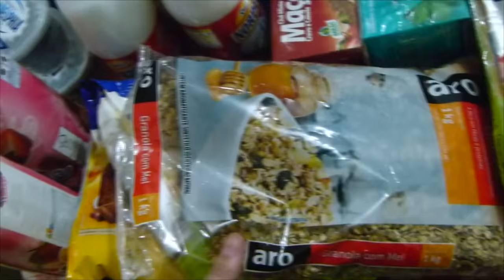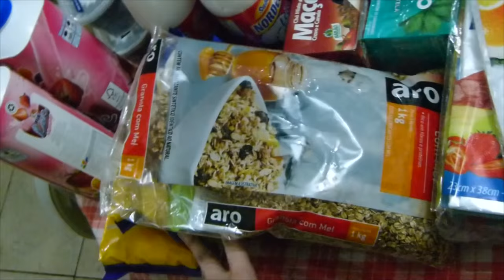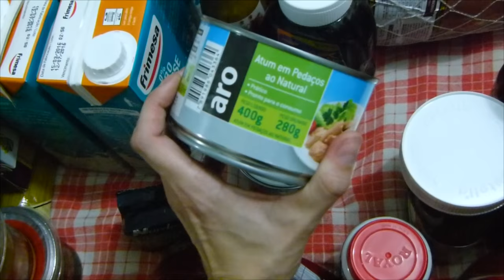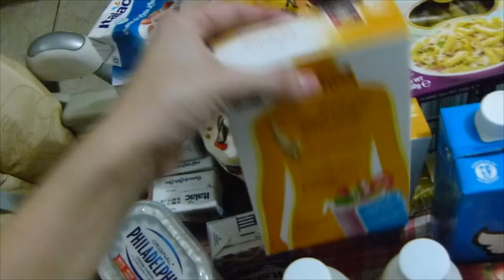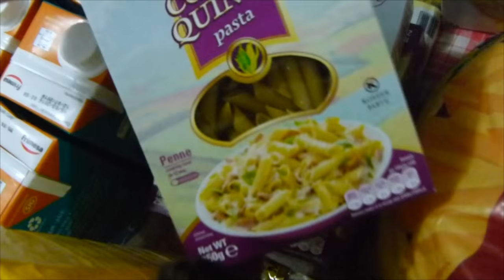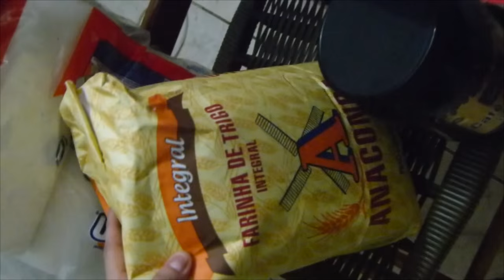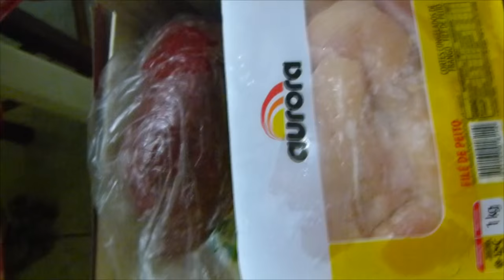Compra para uma familia grande - Cozinha da Ka